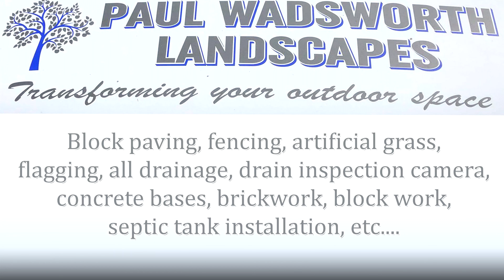BriSCA F1 skegness 10/10/21 on board #211